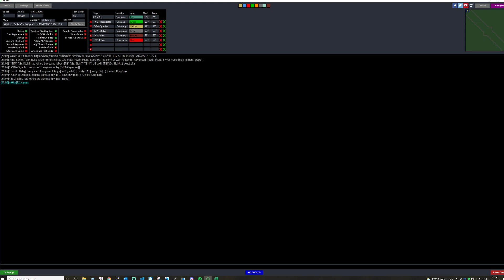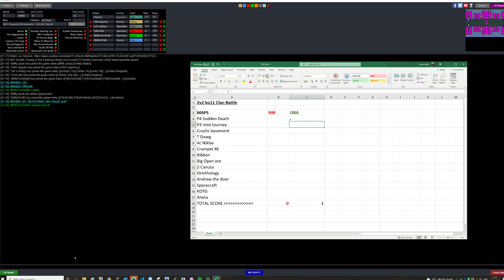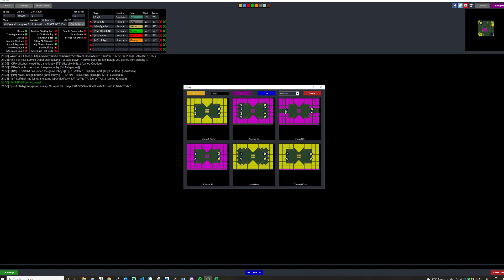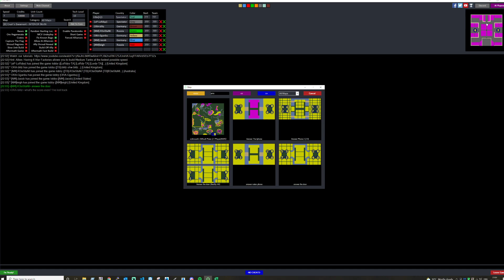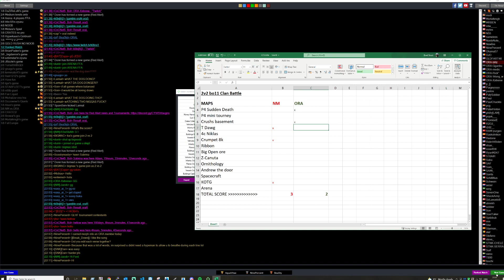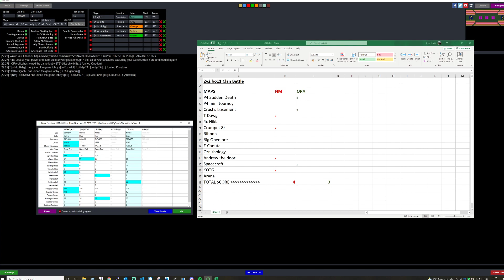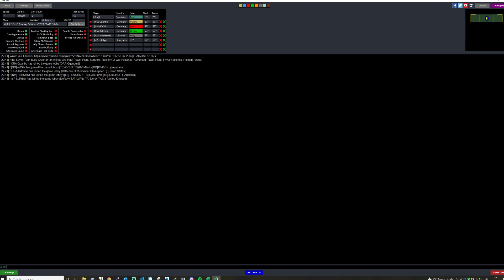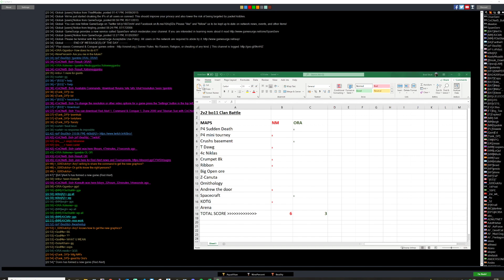NM vs ORA bo11 CLAN WAR